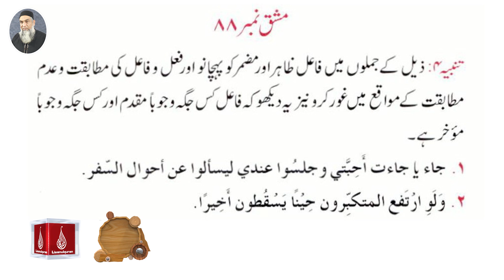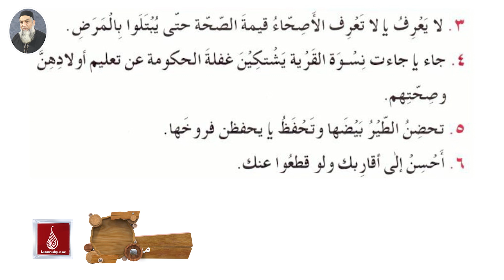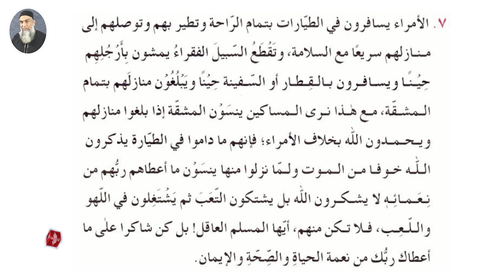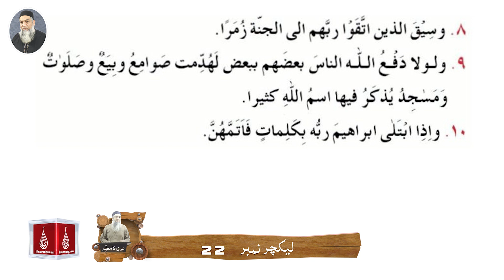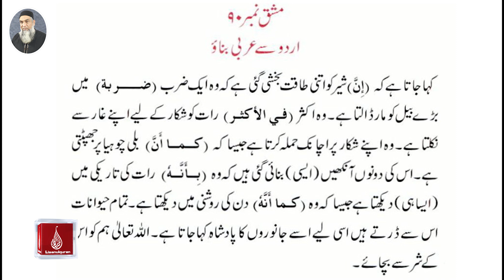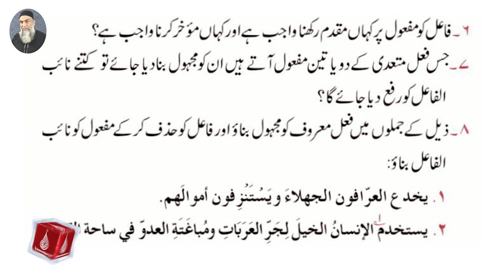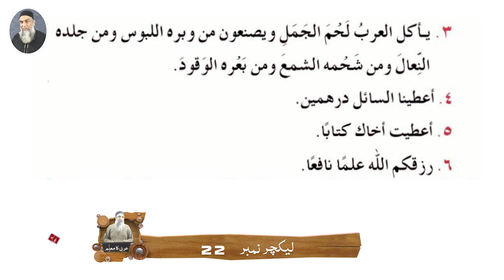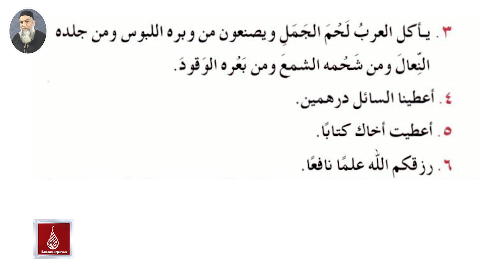Arbi ka muallim Book 4 Lecture no 23 سبق نمبر(58 اعراب الاسم المرفوعات